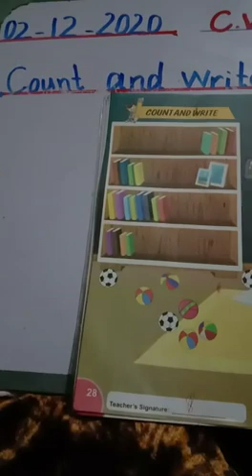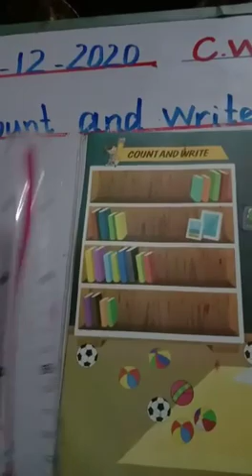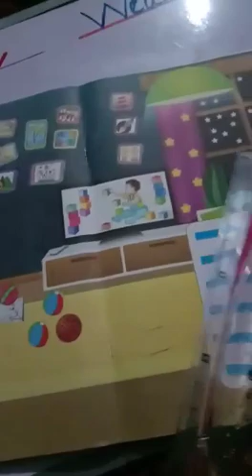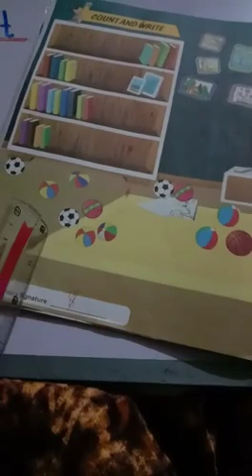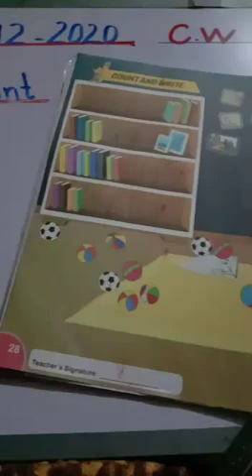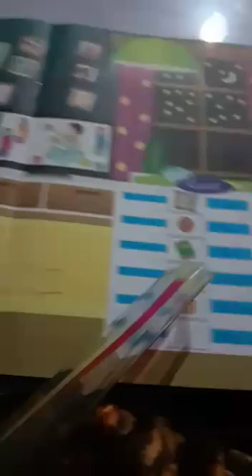Class.Nursery. Subject.Maths. Topic.count and write